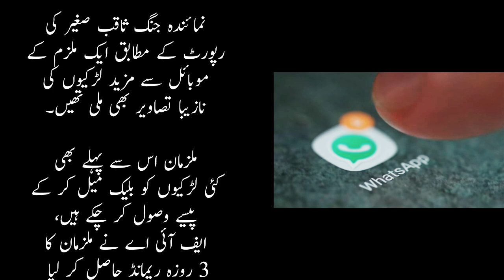FIA Ki Karwai